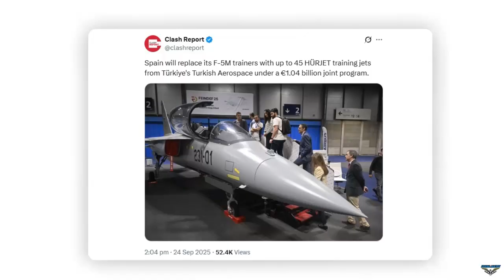Spain will buy up to 45 Hürjet jet trainers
Spain has launched a sweeping modernization of its military aviation capabilities, approving a five-year, €3.7 billion ($4.3 billion) funding plan that includes new training aircraft, transport platforms, and helicopters.

The funding package allocates €1.04 billion for the Integrated Advanced Flight Training System (ITS-C) program, under which Spain will acquire the Turkish-made Hürjet advanced jet trainer, developed by Turkish Aerospace Industries (TUSAŞ). A further €520 million is set aside for the Air Mobility Training Technologies (ITS-T) initiative, linked to the C295 tactical transport aircraft. Airbus Helicopters Spain will receive €1 billion for Phase 3 of the NH90 Air Mobility program, €100 million for Phase 2 of the H135 Training and Support Helicopter program, €920 million for the new Multi-purpose Light Helicopter for Training (HELIPO), and €100 million for the Multi-purpose Helicopter (HACES) program involving the H175.